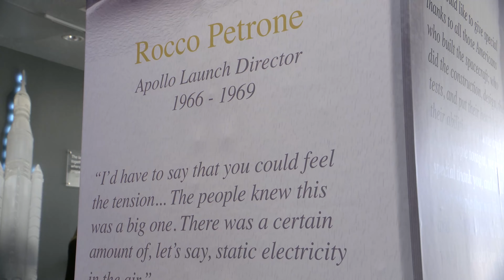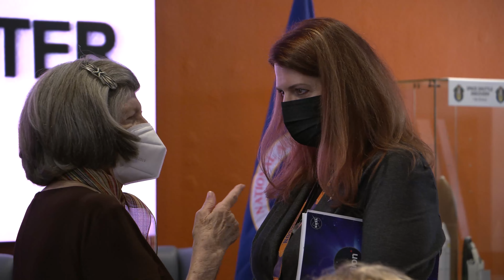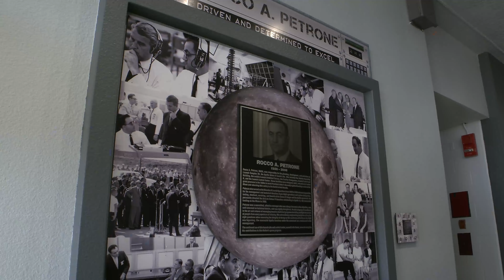KSC Launch Control Center Renaming Ceremony | @BeautyOfTheUniverse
Launch Control Center (LCC) Renaming Ceremony. | @BeautyOfTheUniverse